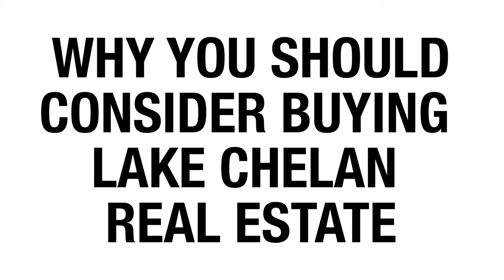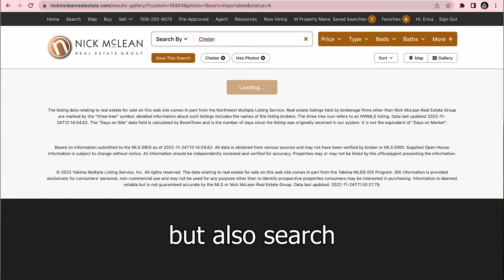Chelan Washington a great real estate investment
If you're looking for a place to buy some real estate, the Lake Chelan area in Washington is definitely worth considering. With its close proximity to Seattle, great weather, and plenty of outdoor activities, it's no wonder this area is growing so quickly. In this video, I take a look at some of the reasons why the Lake Chelan area is a great place to invest in real estate.